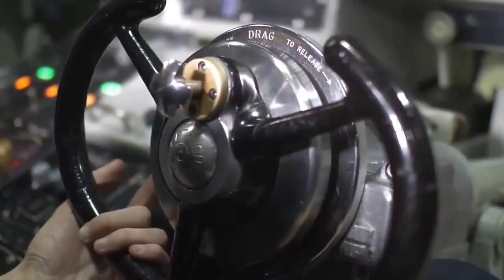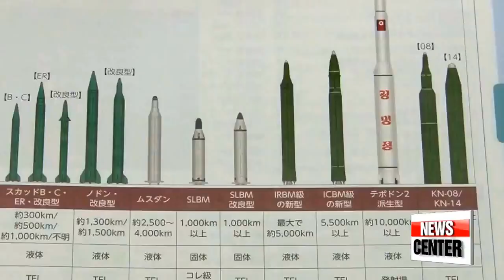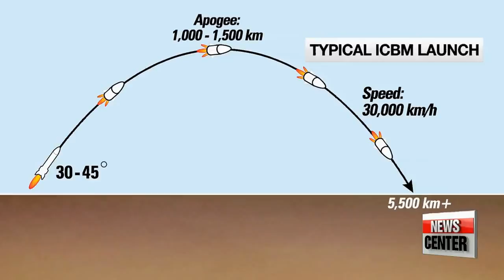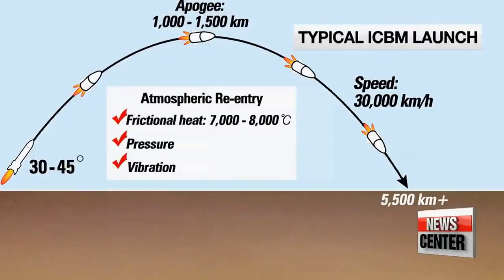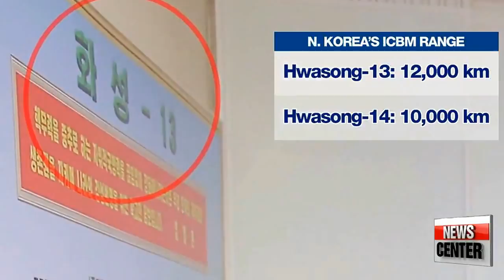KRISIS ASIA PASIFIK KOREA UTARA DAN AMERIKA MEMANAS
KOREA UTARA VS AMERIKA SERIKAT